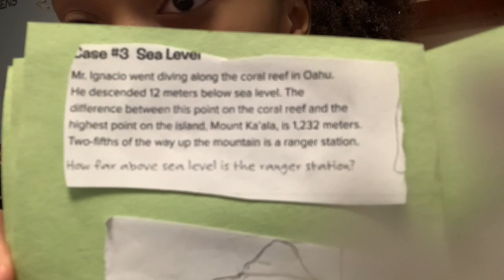I GOT MARRIED AT SCHOOL | SCHOOL VLOG | Just Jordyn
I’m back with another school vlog! Come spend the day with me at school, meet my favorite teacher, and be sure to stay til the end for the big event! Haha.

 LOVE YOU!! 💞🦄🌈
FAMILY FRIENDLY AND PG
 CHANNEL MANAGED AND RAN BY MOM: JEANICE.